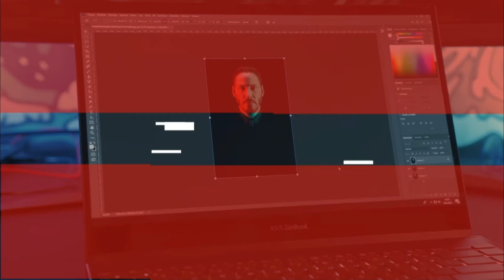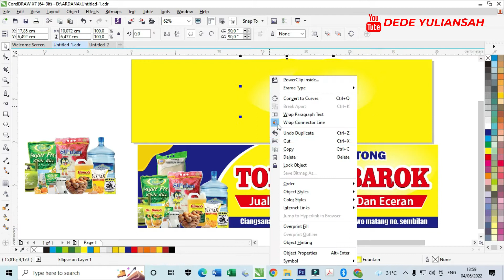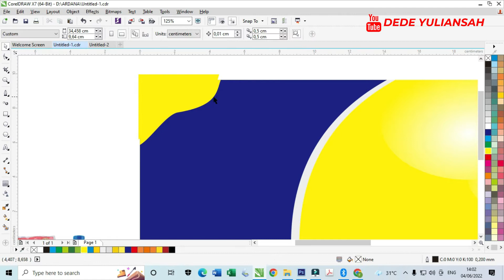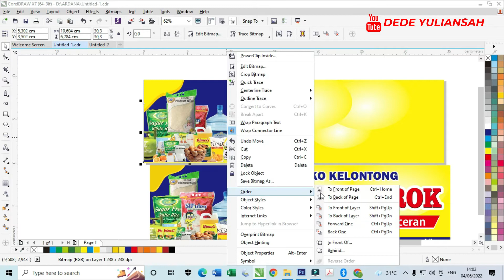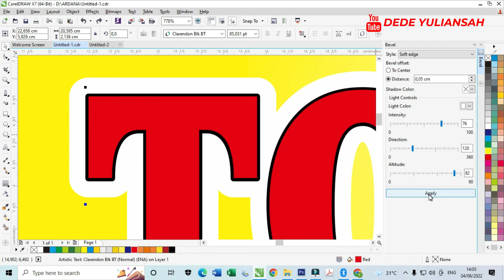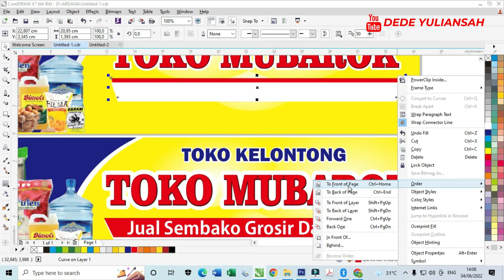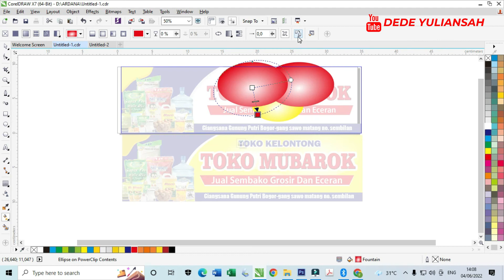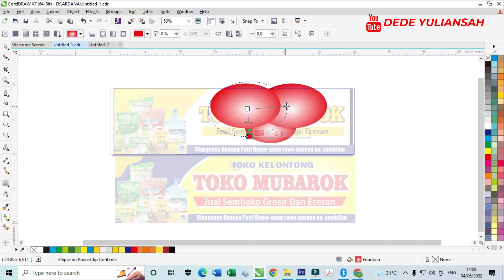CARA MEMBUAT DESAIN SPANDUK/BANNER TOKO KELONTONG MENARIK DENGAN CORELDRAW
format coreldraw x7, edit tabel sangat mudah tinggal ganti teks saja kemudian tentukan ukurannya. untuk tutorialnya bisa di simak dan di ikuti vidionya selamat menonton.
file tidak saya password temen tement tinggal download, jangan lupa beri komentar ya terima kasih..

maaf untuk link download sudah tidak tersedia

2. Epson Printer L5296 EcoTank Ink Jet Printer
3. Printer Epson L3216 Warna Putih
5. Printer Epson Workforce M200 All-in-One (Monochrome)

Link Belaja Kerta Foto Rekomended
1. Kertas e-Print A4 ART PAPER 150gsm
2. BLUEPRINT - Kertas Foto Glossy A4 230 gsm
3. Photo Paper Spectra 260 gsm SILKY DOFF A4
5. V-Tec Glossy Photo Paper A4 230 gsm